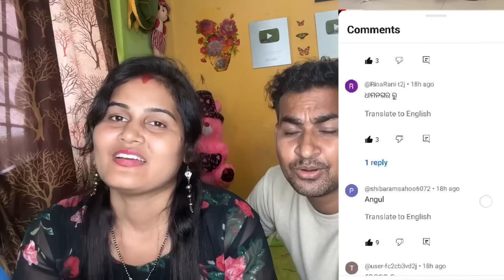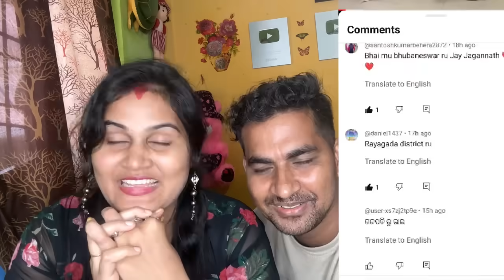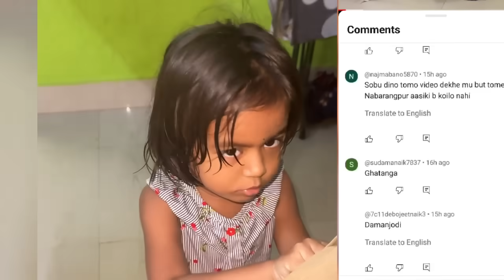କେମିତି ହଯେଇଦେଲା ରୂପା ପାଉଁଜି?🦶(ଆମର ପ୍ରଶ୍ନ ଆପଣ ଙ୍କ ଉତ୍ତର ଆଜି ର video ରେ)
କାନ୍ଦି କାନ୍ଦି ସ୍ଵାତୀ ଙ୍କ ଅବସ୍ଥା ଖରାପ୍😭Dipsy ମା ବାହାରିଲା ସ୍କୁଲ🎒misty swati sai

ଜିଲ୍ଲା ତରଫ ରୁ କରାଗଲା ସମ୍ମାନ🏆misty ପାଇଁ ଆମେ ବହୁତ୍ ଗର୍ବିତ😍misty swati sai

କାହିଁକି କାନ୍ଦୁଛନ୍ତି ଘରେ ସମସ୍ତେ?ଏମିତି କଣ ହେଇଗଲା?misty swati sai
ବଉ ଙ୍କ ସହ ସାପ Prank କରିବା ପଡିଲା ମହଙ୍ଗା😳🐍misty swati sai

କାହିଁକି କାନ୍ଦୁଛନ୍ତି ନଣନ୍ଦ😭ଘରେ ଦୁଃଖ ର ଲହରୀ/misty swati sai

ଆସିଗଲେ ଝିଅ ଯୁଁଇ🥰କେମିତି ହେଲା ଯୁଁଇ ଚର୍ଚ୍ଚା?misty swati sai

ବାହାଘର GIFT ଦେଖି ସମସ୍ତେ ଛାନିଆ😳Gift Unboxing🎁misty swati sai

Vlog କରିବାକୁ କାହିଁକି ମନା କଲେ ବଉ?ମା ପୁଅ ଆଜି ରାଗିକି ନିଆ🔥misty swati sai

ବାହାଘର ସରୁ ସରୁ ଘରେ ଝଗଡ଼ା ଆରମ୍ଭ😳misty swati sai

କାହିଁକି କାନ୍ଦୁଛୁ ଆମେ😭ବାହାଘର ରେ କଣ ଏମିତି ଭୁଲ୍ ହେଇଗଲା?misty swati sai

ଏମିତି ବାହାଘର କାହିଁକି ହେଲା?କଉଡ଼ି ଖେଳ ରେ କିଏ ଜିତିଲେ?🤔misty swati sai

କେମିତି ହେଲା ବାହାଘର?କଣ ମିଳିଲା ଶାଳୀ ଗଣ୍ଠି ରେ🤔misty swati sai

ବର ପୁଅ ଙ୍କ ବାଟ ବରଣ 💒କାନ୍ଦି କାନ୍ଦି ବଉ ଙ୍କ ଅବସ୍ଥା ଖରାପ୍😭misty swati sai#marriage

ଝିଅ ଯିବ ଶାଶୂ ଘର/ସରିଗଲା ବାପା ଘର ଖେଳ😭/ misty Swati Sai

ବାହାଘର ପାଇଁ ବାହାରିଲେ ନଣନ୍ଦ😌କାନ୍ଦୁଛି ପୁରା ପରିବାର😭misty swati sai

ବାହାଘର ଗନ୍ଧଷଣ ପାଣି ରେ ଆସିଗଲା ସାପ🐍ଦେଖିକି ସମସ୍ତେ ଛାନିଆ😳

ଆଜି କାନ୍ଦୁଛି ପୁରା ପରିବାର😭କାହିଁକି କରା ଗଲା ପୁଣି ସୁନା ପିନ୍ଧା🪙misty swati sai

ବାହାଘର ସବୁ ଦାୟିତ୍ଵ କାହିଁକି ସ୍ଵାତୀ ଙ୍କୁ ଦିଆ ଗଲା?misty swati sai

ମୋ ପରିବାର👨‍👨‍👧‍👦ନଣନ୍ଦ ଭାଉଜ ନାହିଁ ଆମେ ପାଞ୍ଚ ଭଉଣୀ😍

ଆଜି ବାହାଘର ଭୋଜି👰କଣ ସବୁ ହେଇଛି ଭୋଜି ରେ?କିଏ କିଏ ଆସିଛନ୍ତି?🤔

କଣ ସବୁ ଆସିଛି ମାମୁ ଭାର ରେ?ନଣନ୍ଦ ଙ୍କ ପାଇଁ କଣ ଆସିଛି🤔
ନଣନ୍ଦ ଙ୍କ ଶେଷ ଦିନ ବାପା ଘରେ😭 ବାହାଘର ପାଇଁ ସଜ ବାଜ💄/misty swati sai

ବାହାଘର ଭୋଜି ପ୍ରସ୍ତୁତି🥰କିଏ କିଏ ଆସିଲେ ବାହାଘର ପାଇଁ?

ନଣନ୍ଦ ଙ୍କୁ ଯୌତୁକ ରେ କଣ କଣ ଦିଆ ହେଉଛି?

ବାହାଘର ପାଇଁ କେମିତି ଚାଲିଛି PHOTO SHOOT📸?misty swati sai

ବାହାଘର ପୂର୍ବରୁ କାହିଁକି ରାଗିଲେ ଶାଶୁ ମା😡କଣ ଭୁଲ୍ କରିଦେଲୁ ଆମେ?

ମା ଘରୁ ନେଲୁ ବିଦାୟ😭ଶେଷ ରେ ସ୍ଵାତୀ ବାହାରିଲେ ମା ଘର କୁ/ଯୁଇଁ ଚର୍ଚ୍ଚା କେମିତି ହେଲା?

ବାହାଘରେ କାହାକୁ କେମିତି SAREE ଦିଆ ହେଉଛି? shopping unboxing video//ଆସିଗଲା ନଣନ୍ଦ ଙ୍କ LEHENGA👗

Maamangala🙏🙏

ଘଟିଗଲା ଅଘଟଣ ସମୁଦ୍ର ରେ😭🌊//MISTY SWATI SAI

ଆସିଗଲା ନୂଆ ସଦସ୍ୟ😳ଆମେ ହେଇଗଲୁ ମା ବାପା

ଶେଷ ରେ ସ୍ଵାତୀ ବାହାରିଲେ ମା ଘର କୁ/ଯୁଇଁ ଚର୍ଚ୍ଚା କେମିତି ହେଲା?

Maamangala🙏🙏